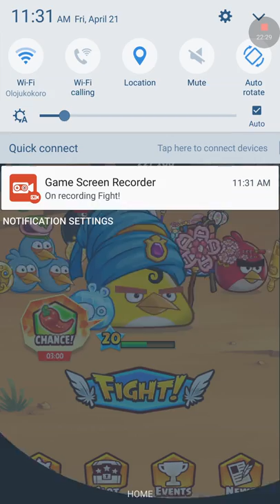A Streak of Yellow!/ Chuck Master Cup/ Angry Birds Fight !